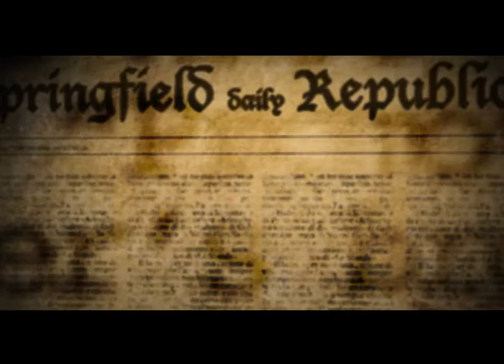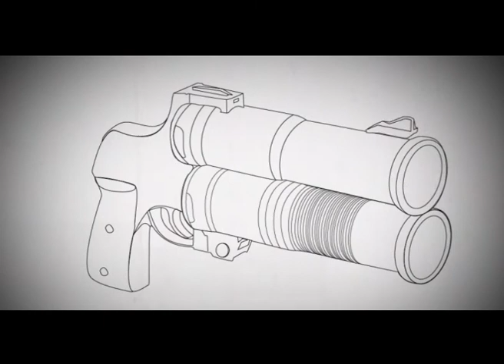F Tortorella show reel